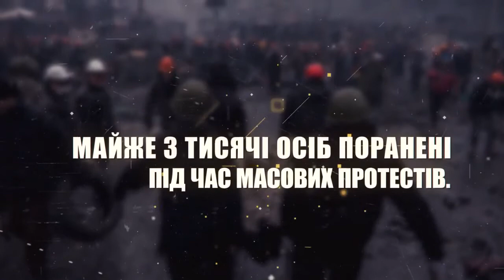Героям Небесної Сотні Слава!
В Будинку творчості школярів Полонської ОТГ вшановано Героїв Небесної Сотні.